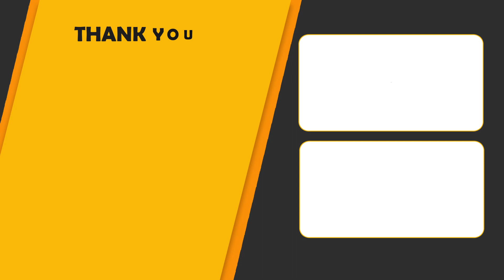Ramaa Raavi - Dharma sandehalu | ఇంట్లో ఉండే ఆడవాళ్ల కోసమే చెప్తున్నా!! || SumanTV Women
Watch► Ramaa Raavi - Dharma sandehalu | ఇంట్లో ఉండే ఆడవాళ్ల కోసమే చెప్తున్నా!! || SumanTV Women

 social
 educational
 economic
political
psychological.